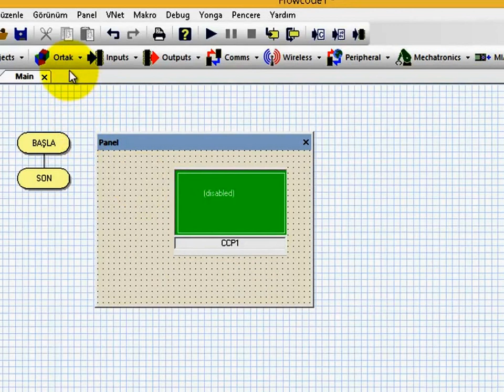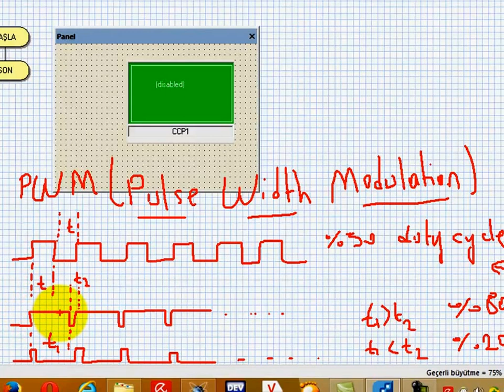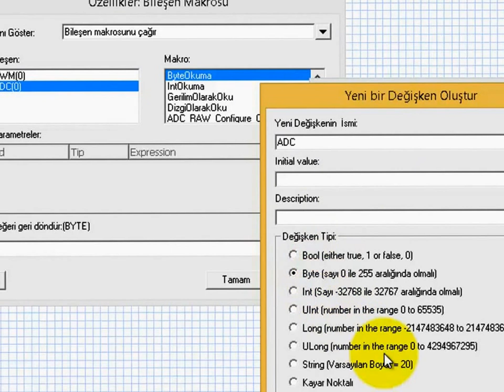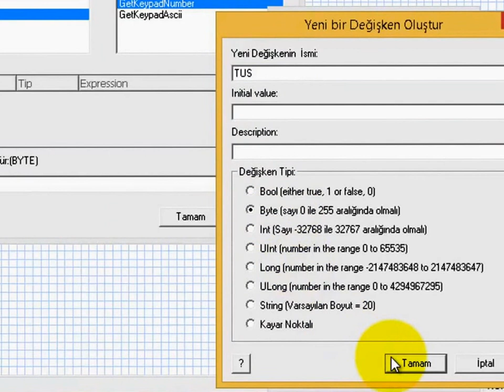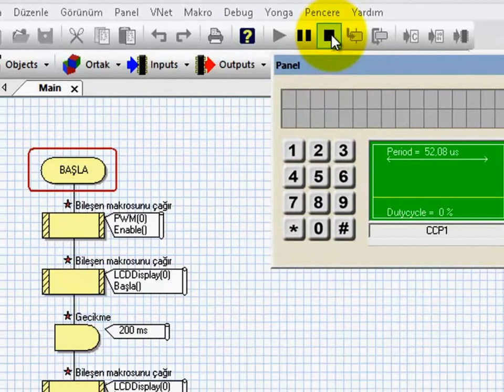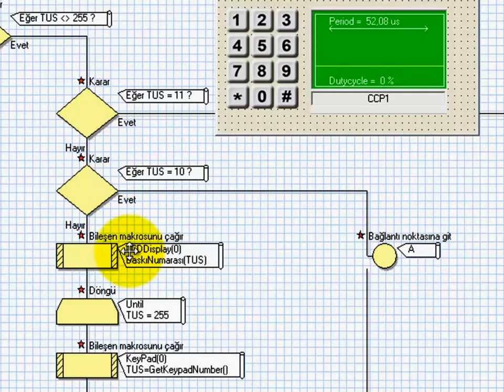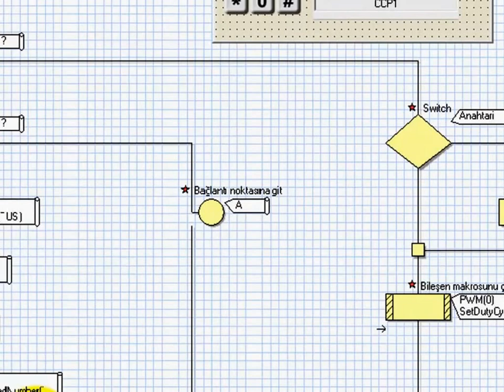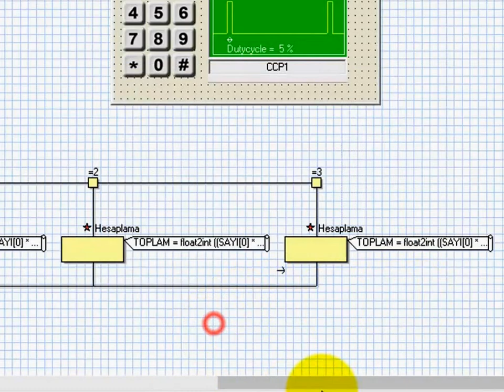Flowcode Lessons: PWM Control by Keypad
Bu serideki videolar Flowcode v5 eğitimleri içermektedir.